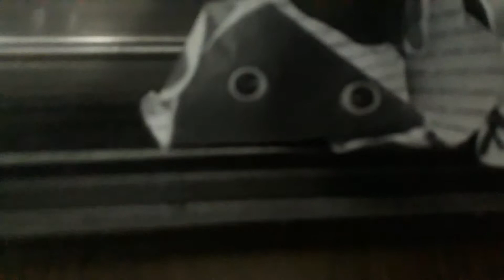Pikmin Planet Part 1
The Part 2 Will Be In Monday...?